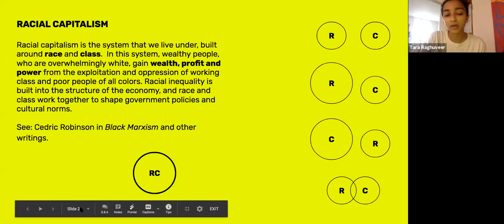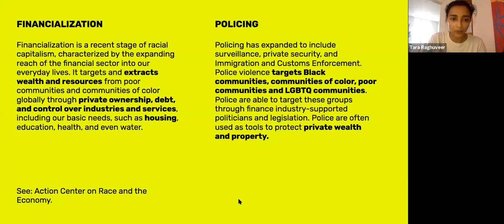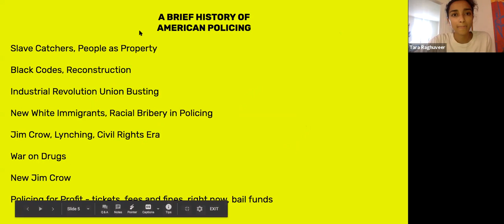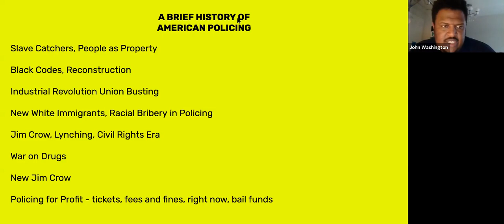Homes Guarantee Webinar: Property +Policing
On this week's Home's Guarantee Call, we discussed police violence and Black Lives Matter, as they are connected to our struggle for a Homes Guarantee. Our training also included a focus on policing, property, and racial capitalism